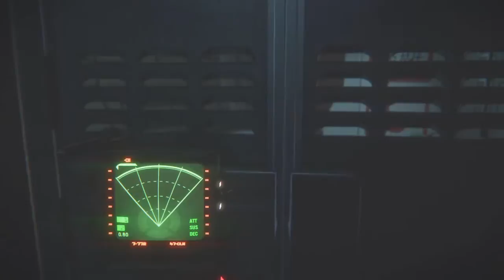Alien isolation #53 Im not worried coz i got my flame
Part of the Alien series, the game is set in 2137, 15 years after the events of Alien and 42 years prior to Aliens. The game follows Amanda Ripley, who is investigating the disappearance of her mother. Amanda is transferred to the space station Sevastopol to find the flight recorder of the Nostromo only to discover an Alien has terrorized the station and killed the vast majority of the crew.